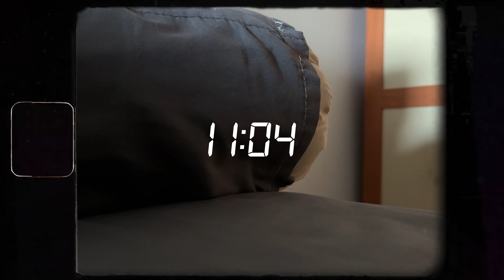SS2DAY73 จัดชั้นวางมีด (ของเล่น)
27 MAY 2023